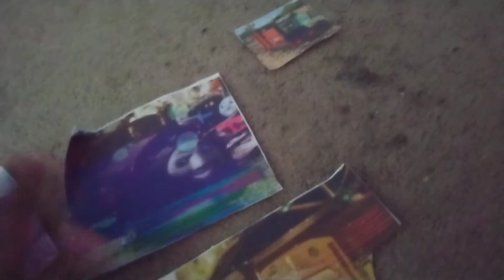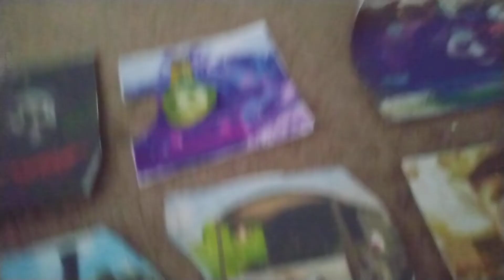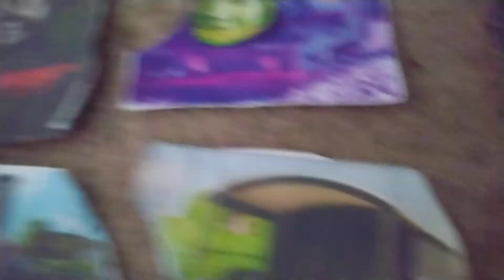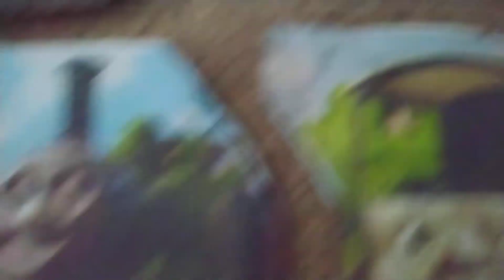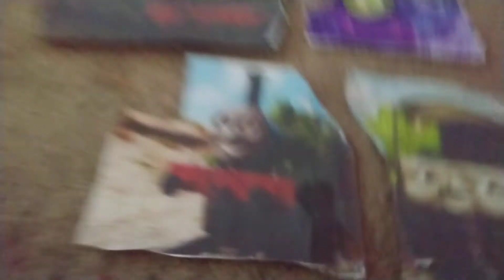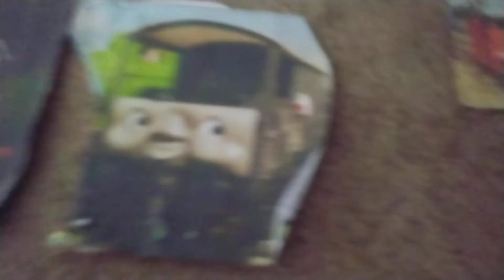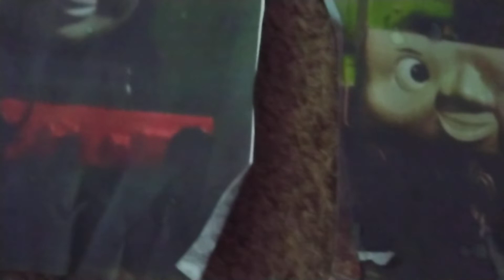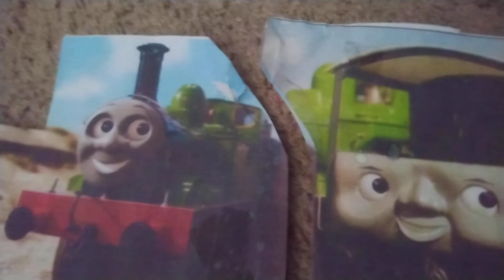Thomas Turtles Ertls' Duke Croaks Episode Remake Tribute To TurtlesAndThomas Narrated By Me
This Video Is Just For Entertainment Only That Anybody Can Enjoy, TurtlesAndThomas Was The Original Creator Of This Special Episode All Credit Goes To Him This Was Only Created As A Tribute To Him And The Thomas Community